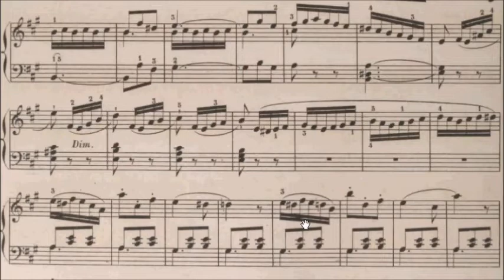ABRSM Piano 2023-2024 Grade 4 A2 Farrenc Mouvement de Valse Op.50 No.15 Sheet Music